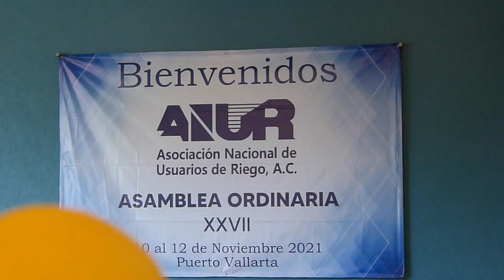AGRICULTORES DEL VALLE DE JUAREZ, CHIH. PIDEN APOYO DE AGUA AL CONAGUA EN 27 ASAMBLEA ANUR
PUERTO VALLARTA, JAL.